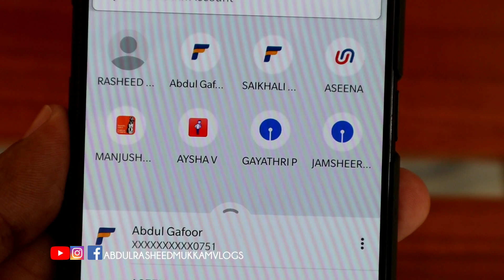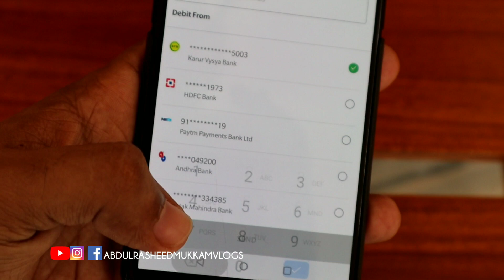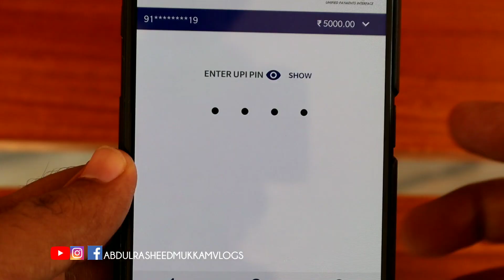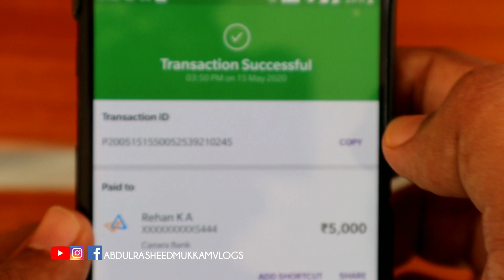PhonePe to Bank Account Money Transfer|PhonePe Malayalam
1️⃣ 𝗦𝗠𝗔𝗥𝗧𝗣𝗛𝗢𝗡𝗘

2️⃣ 𝗟𝗔𝗣𝗧𝗢𝗣

3️⃣ 𝗦𝗠𝗔𝗥𝗧𝗪𝗔𝗧𝗖𝗛

4️⃣ 𝗪𝗜𝗥𝗘𝗟𝗘𝗦𝗦 𝗘𝗔𝗥𝗕𝗨𝗗𝗦

5️⃣ 𝗖𝗔𝗠𝗘𝗥𝗔

6️⃣ 𝗠𝗜𝗖 𝗙𝗢𝗥 𝗥𝗘𝗖𝗢𝗥𝗗𝗜𝗡𝗚